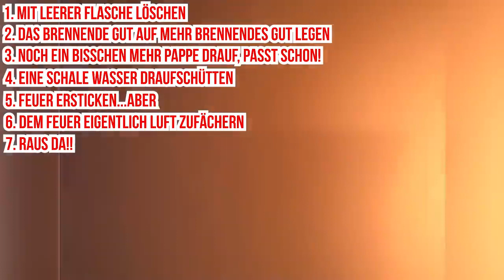Verrückte Livestream Momente, die Niemand mehr vergessen wird!